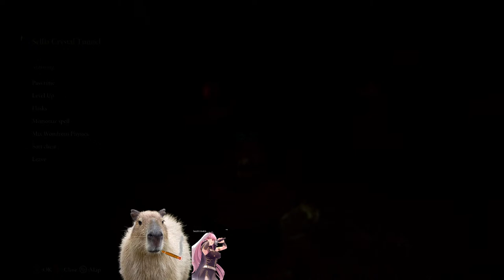Fallingstar Beast Slug Fest - Part 8 | Elden Ring Live Stream